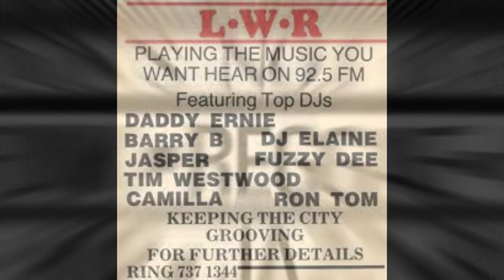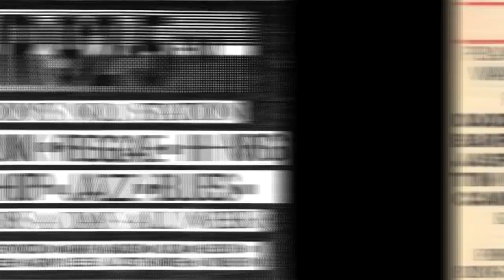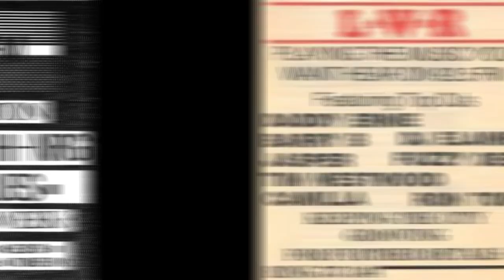L.W.R. -LONDON WIDE RADIO- (LONDON PIRATE RADIO FROM THE 1980s) converted from cassette tape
LWR (london wide radio)
A pop station reinvented as a black music champion. 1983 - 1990.

LWR took to the air as London Weekend Radio on 1 January 1983. The station was a joint venture between two DJs. John Dawson (Keith Green) had started helping out on Radio Jackie and Radio Free London before running his own station, South London Radio, where he refined higher-power VHF transmitters based on the RFL designs. Johnny Haywood had done shows on the smaller Bromley Sound as well as deejaying in a few small South London clubs and wine bars.

In early 1984 LWR were hit hard by a series of raids on their transmitter sites. Broadcasting from the tops of tower blocks meant that the authorities could turn up any time and take away the transmitter, no warrant necessary. However, other stations were by now exploiting a loophole in the law which meant a transmitter on private premises could only be inspected prior to a court formally ordering its seizure. The station decided that if it was going to survive it would have to join them, and on 10 March 1984 the station went 24 hours as LWR – London Wide Radio.

With the coming of the new Telecoms Act in 1984, which closed the loopholes under which pirates were more freely operating, LWR made the decision to close down on the 14 July 1984 before the new Act came into force the following day. A special goodbye broadcast went out from Johnny Haywood and John Dawson, thanking all the fifty-one DJs that had passed through the station during this period.

When those stations that had stayed on the air weren't subjected to crippling raids, others began to gradually reappear. On 15 September 1984 LWR returned, minus Johnny Haywood – who was now deejaying on cruise ships and was later to join Jazz-FM – and with new backing from club promoter Zak & Dee Promotions, run by brothers Zak and Fuzzy Dee.

The new daytime schedule switched from soul with Mark Mason on breakfast, to Zak's mid-morning reggae show, back to soul with Ron Tom for lunch, reggae in the afternoon with J.J. then Tim Westwood on drivetimes with his more soul-oriented selection – except for Tuesdays when he had his massively popular hip-hop show in the evening. Westwood had first gained attention as warm-up DJ for Steve Walsh in the clubs, but it wasn't until he began playing hip-hop that he started to make a name for himself. The Tuesday show would get one of the biggest mailbags on the station, sometimes receiving up to fifteen mixes a week from young DJs.

More DJs were added as 1985 progressed, including future rap star Derek Boland presenting a mix of soul, electro and hip-hop; Joe Douglas (later boss of North London's legal WNK) playing reggae and soca; deeper reggae with Daddy Ernie (later on Choice FM); jazz from Steve Edwards (later on Jazz FM and Radio One) and the underrated Barry B, one of the first DJs with a regular live mixing show on the radio in the UK. As well as more black presenters, the station also put more female DJs on air than many of its competitors, including DJ Camilla, Debbie Gopie, Angie Lamar, Sarah HB and DJ Elayne (Elayne Smith – also later on Choice FM).

After the announcement of the new ‘incremental’ radio licences in 1988 LWR remained quiet about what its plans were. It wasn't until December that they announced that the station would be closing down to apply for a licence. The final show went out on 31 December with Chris Collins and Wayne Turner while a separate LWR party took place in a London club.

When the winners of the incremental licences were announced and they weren't among them – the Radio Authority said they never applied – it wasn't long before LWR took to the airwaves again. However, when it relaunched at the end of July 1989 it was minus many of its former jocks. Several had been headhunted by Choice FM, the black radio station that won the South London licence, while others were still hoping they might be picked up elsewhere or in the second round of licences. This incarnation of LWR continued on into 1990 but with new legal competition and changing tastes it was not as successful and eventually left the airwaves